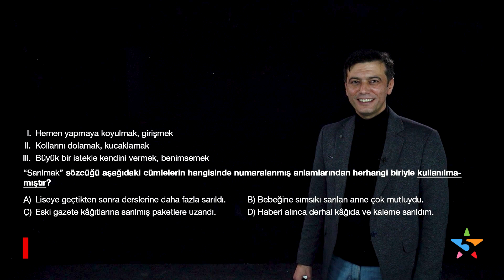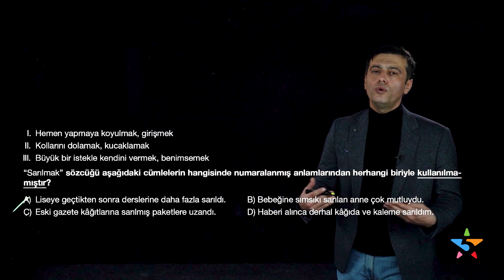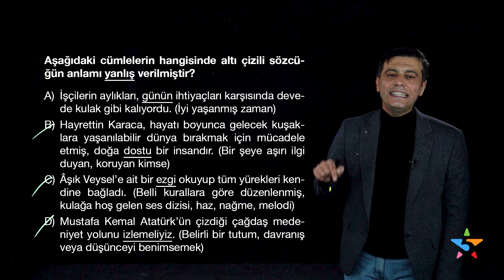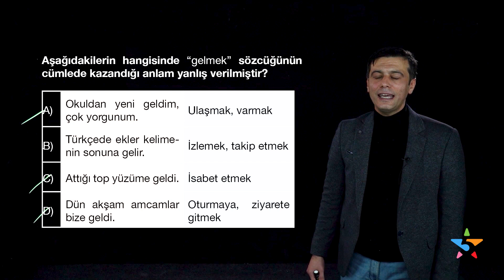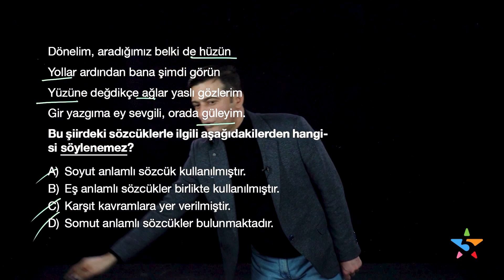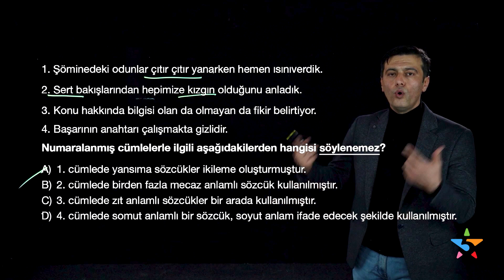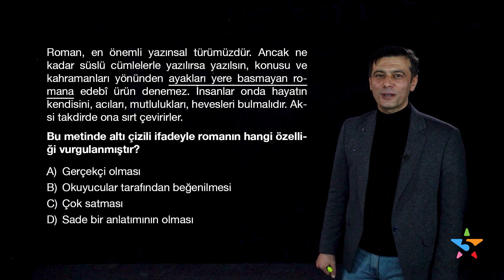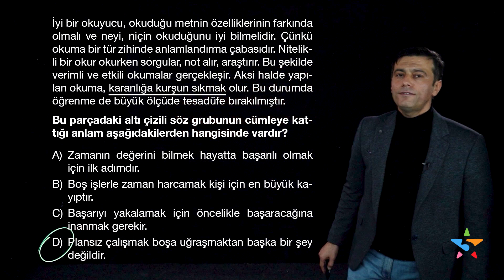Sözcükte Anlam Soru Çözümü (LGS Tarzı) | 8. Sınıf Türkçe LGS 2022 Kampı #4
LGS 2022 Kampı, sözcükte anlam soru çözümü (LGS tarzı) ile devam ediyor. 8. sınıf Türkçe sözcükte anlam test çözümü; gerçek anlam, terim anlam, yan anlam, sözcükler arası anlam ilişkileri, söz öbekleri (ikilemeler, dolaylama, yansıma sözcükler) konularından çözümlü sorular ile LGS 2008 tayfa için sürüyor. Mustafa Kara’nın anlatımıyla, zor sorularla sözcükte anlam konu tekrarını gerçekleştireceğimiz içerikte; somut anlam, soyut anlam, genel anlam, özel anlam, nicel ve nitel anlam, deyim aktarması, eş sesli ve eş anlamlı kelimeler konularını da tekrar edeceğiz.

Anlam bilgisi konuları arasında yer alan kelimede anlam konsunu tekrar etmek isteyenler, 2022 LGS’ye hazırlık aşamasında olan 8. sınıf öğrencileri, “Türkçe netleri nasıl artar? Türkçe nasıl fullenir? Türkçe denemesi nasıl çözülür?” soruları kafasını kurcalayan LGS 2008 tayfa... Türkçede net arttırmanıza katkı sağlayacak  LGS 2022 Türkçe Kampı serimizi kaçırmayın!

📚📚 2022 LGS için 5 Yıldız Yayınları 8. sınıf Türkçe soru bankası, deneme ve ilk dönem konuları kitapları ile birlikte diğer tüm kitapları " 5yildiz " %10 indirim kodu ile linkten hemen satın alın!

Türkçede net artırmak için taktikler, sınav stresi ve sınav kaygısı taşıyan, LGS için ders çalışmakta zorluk yaşayan, “Türkçe netlerim artmıyor.” ve “Türkçe netlerim düşüyor.” diyen öğrencilerin mutlaka izlemesi gereken bu video dışında; LGS 2022 Kampı içeriklerimiz diğer ünitelerle devam edecek. Takipte kalın!

Konu eksiğiniz mi var? LGS Türkçe full tekrar için Mustafa Kara ile 8. sınıf Türkçe derslerine göz atın: 👇